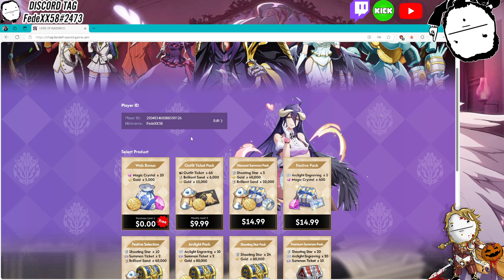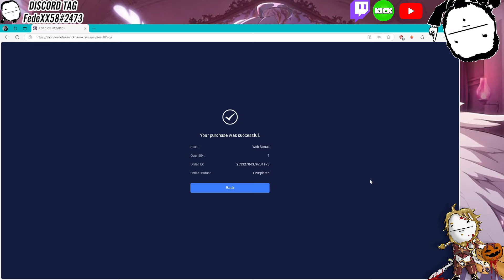Overlord: Lord of Nazarick - Consigue a Shaltear SSR de manera gratuita!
Nidekus quien me suele acompañar en las partidas del KnockOut City y otros juegos:

Mi Discord ID:
FedeXX58#2473

Idea del personaje de FedeXX58 en cualquiera de sus aspectos:
FedeXX58

Creador del chibi 2D:
Jordan Biglieri